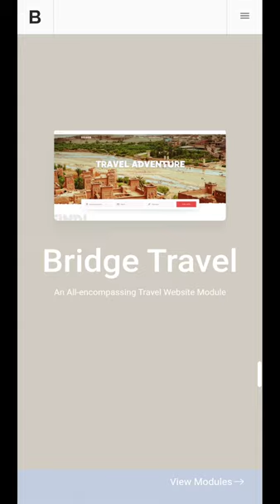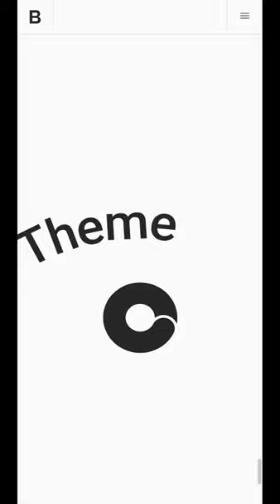Bridge Tour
Bridge Tour By Qode Interactive From Serbia
Bridge Tour is an interactive visual narrative dedicated to examining the Bridge theme, a creative WordPress bestseller designed and developed by Qode Interactive.